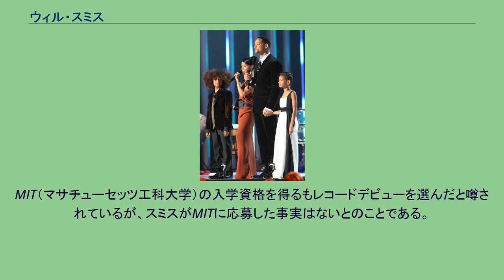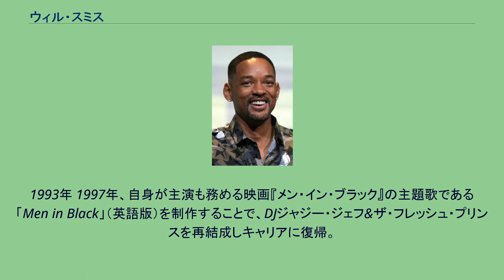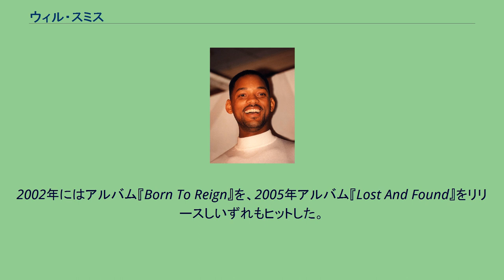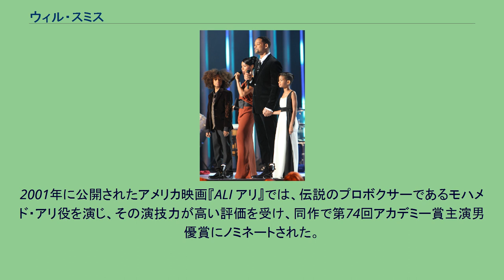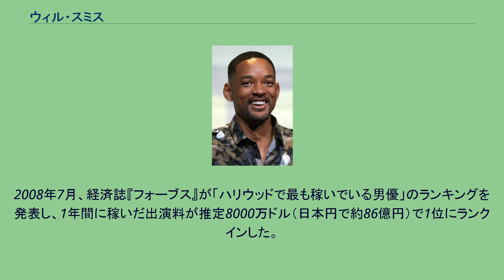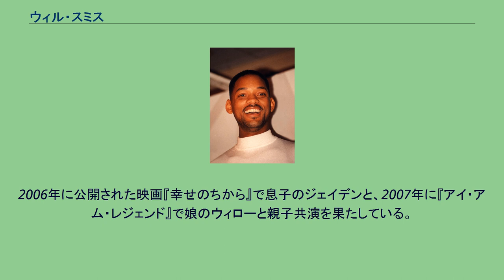ウィル・スミス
ウィラード・キャロル・スミス・ジュニア（Willard Carroll Smith Jr.、1968年9月25日 - ）は、アメリカ合衆国の俳優、映画プロデューサー、ラッパー。
ラッパーとしては「ザ・フレッシュ・プリンス（The Fresh Prince）」を名乗っていた。
ジャンルを問わず出演作がメガヒットを放つ、アメリカを代表する「ドル箱俳優」のひとりである。
身長188cm。
1968年9月25日にペンシルベニア州フィラデルフィアにて、4人兄弟の長男として生まれる。
12歳の頃からパーティーでラップを披露し、才能を発揮した。
その後、友人とヒップホップ・グループ、DJ・ジャジー・ジェフ&ザ・フレッシュ・プリンスを結成。
MIT（マサチューセッツ工科大学）の入学資格を得るもレコードデビューを選んだと噂されているが、スミスがMITに応募した事実はないとのことである。
1987年にアルバム『Rock The House』でデビュー。
翌年には、シングル「Parents Just Don't Understand」が大ヒット。
グラミー賞最優秀パフォーマンス賞を受賞。
1993年 1997年、自身が主演も務める映画『メン・イン・ブラック』の主題歌である「Men in Black」（英語版）を制作することで、DJジャジー・ジェフ&ザ・フレッシュ・プリンスを再結成しキャリアに復帰。
サウンド・トラックは全米1位を記録し、300万枚のセールスを上げた。
日本国内で深夜に放送されていた音楽番組『BEAT UK』（フジテレビ）でもUKシングルチャートでNo.1を獲得。
また11月にはソロ・アルバムをリリースし、大ヒットした。
1998年と1999年に2年連続のグラミー賞を受賞する。
また、映画主題歌「ワイルド・ワイルド・ウエスト」をチャートのトップに送り込んだ。
その後、同曲も収録された、2ndソロ・アルバム『willenium』をリリース。
2002年にはアルバム『Born To Reign』を、2005年アルバム『Lost And Found』をリリースしいずれもヒットした。
1999年 1990年にテレビ界にも進出、シットコム『ベルエアのフレッシュ・プリンス』で人気を博す。
このシリーズは6年間続いた。
その後もスミスの勢いは止まらず、1992年に『ハートブレイク・タウン』で映画にもデビューした。
その後1995年公開の『バッドボーイズ』や1996年公開の主演作『インデペンデンス・デイ』が大ヒットした。
2001年に公開されたアメリカ映画『ALI アリ』では、伝説のプロボクサーであるモハメド・アリ役を演じ、その演技力が高い評価を受け、同作で第74回アカデミー賞主演男優賞にノミネートされた。
この作品以降、高い演技力を持つ性格俳優としてシリアスな作品に出演することが多くなった。
その後、2006年に公開されたアメリカ映画『幸せのちから』で息子のジェイデンと親子競演を果たし、その演技が高い評価を受けて、同作で自身2度目となる第79回アカデミー賞主演男優賞にノミネートされた。
収入・ドル箱スター 2011年 2001年5月、『メン・イン・ブラック2』に2,000万ドルの出演料と映画の総売り上げの何％かが支払われるという出演契約をした。
2008年7月、経済誌『フォーブス』が「ハリウッドで最も稼いでいる男優」のランキングを発表し、1年間に稼いだ出演料が推定8000万ドル（日本円で約86億円）で1位にランクインした。
2009年6月の「最も稼いだ男優」のランキングでは、4,500万ドル（日本円で約44億円）を稼いで3位にランクインし、2011年8月の「最も稼いだハリウッド俳優」のランキングでは、推定3,600万ドル（日本円で約28億8,000万円）を稼いで4位にランクインした。
アメリカの出版社の調べによると、2008年の「最も稼いだ俳優番付」の1位になり、自身の主演作が『メン・イン・ブラック2』から『ハンコック』まで8作連続で全米初登場1位・興行収入1億ドル超えを記録した（『7つの贈り物』は初登場2位だったが、興行収入は依然として1億ドル以上をキープしている）。
2018年、サッカー日本代表の本田圭佑らと共同で「ドリーマ...